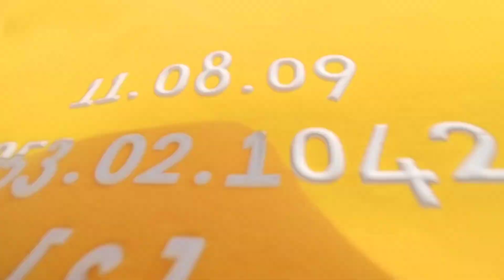Handtame Pigeon Pehly din hi expire ho gya 🙀😭